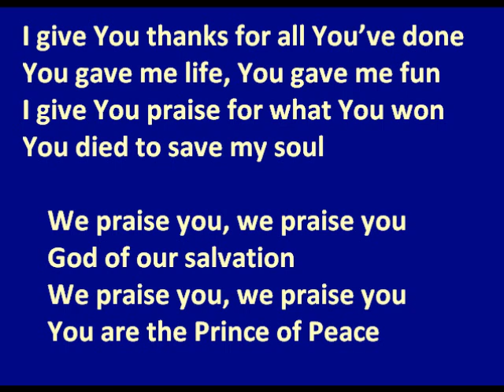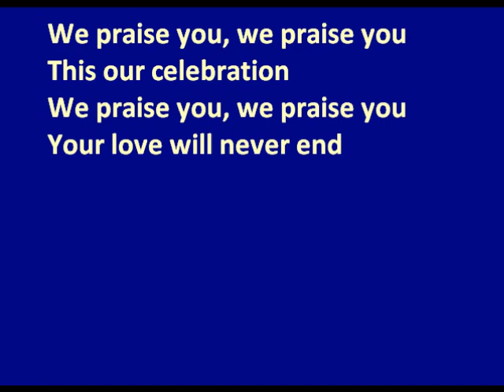I Give You Thanks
Thanking and praising God for creation, salvation and revelation and finally celebration!